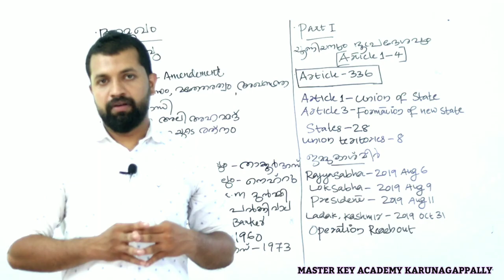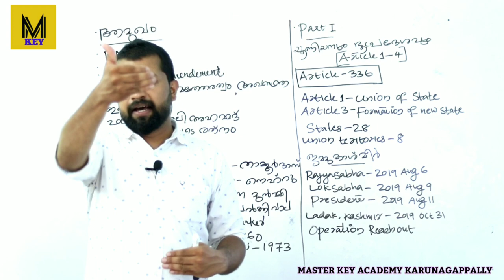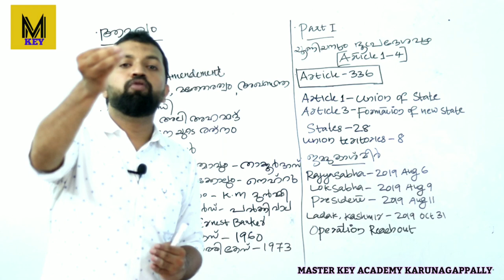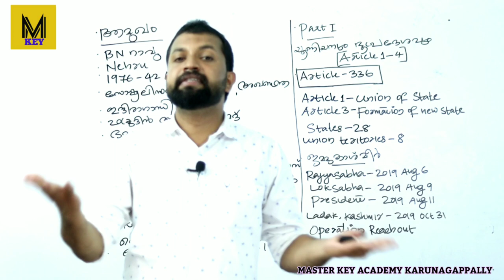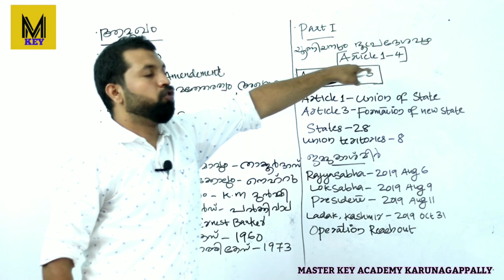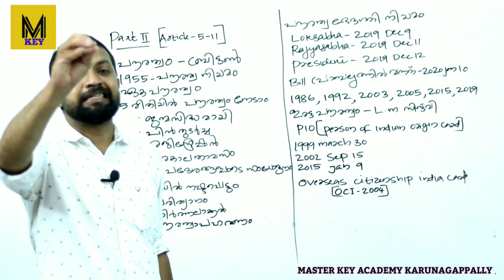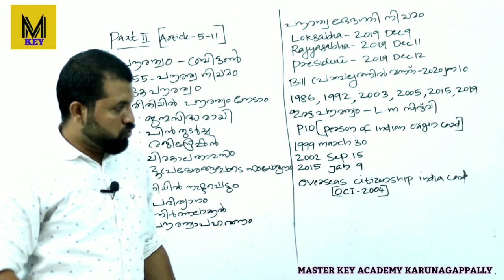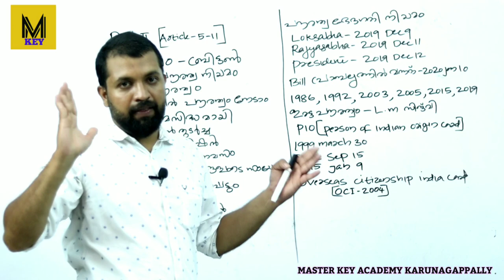GK CHALLENGE | CONSTITUTION/ആമുഖം| preamble| LDC | LP/UP | FIREMAN | SI | BDO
GK CHALLENGE

30 മണിക്കൂർ കൊണ്ട് 50 മാർക്ക് നേടാം

Video series PART 8

        In this video master key academy gk faculty  shameer sir discuss preamble of constitution (ആമുഖം)

1.Gk challenge part1

2.Gk challenge part 2 link

3. GK challenge part 3 link

4. GK challenge part 4.

5.GK Challenge part 5

6 Gk Challenge part 6

മാസ്റ്റർ_കീ_അക്കാദമി പി എസ് സി പരിശീലന ഈ രംഗത്ത് പ്രവർത്തിക്കുന്ന ഒരു കൂട്ടം അധ്യാപകർ ചേർന്ന് നടത്തുന്ന psc പരീക്ഷ പരിശീലന കേന്ദ്രം ആണ്

LP/UP
EXCISE INSPECTOR
POLICE CONSTABLE
JAIL WARDEN
EXCISE OFFICER

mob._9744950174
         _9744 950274